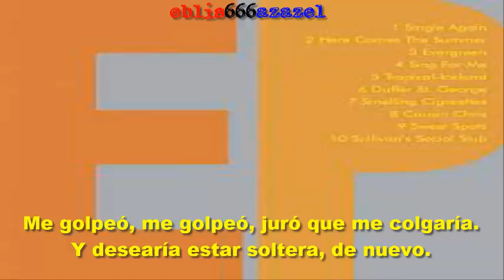The fiery furnaces — Single again (subtitulada).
Álbum: EP.